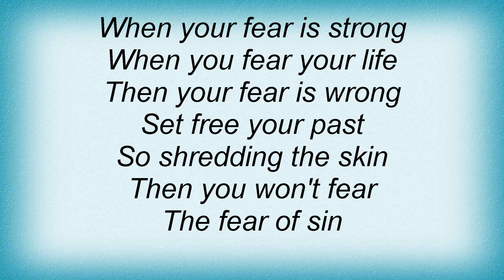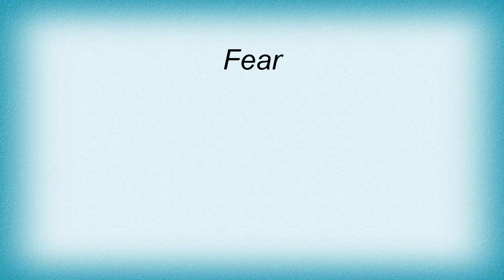Bauhaus - In Fear Of Fear Lyrics